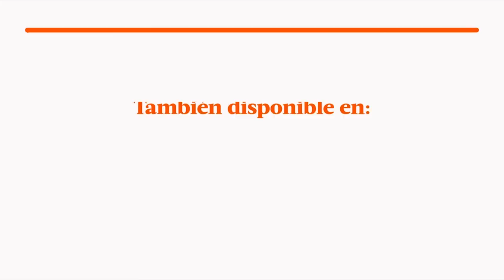Al Fondo hay Sitio avance Miércoles 30/11/2016 - ¡La vida de Nelly Francesca corre peligro!